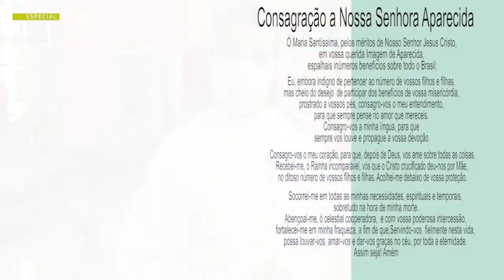PADROEIRA DO BRASIL: devoção a Nossa Senhora Aparecida também é marcante no Vale do Iguaçu